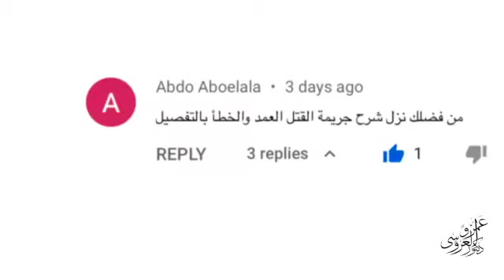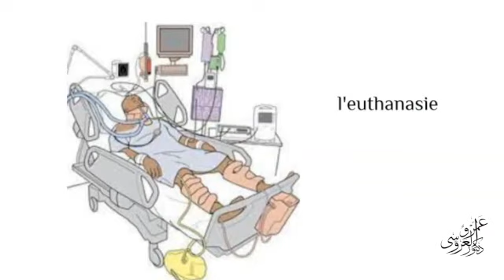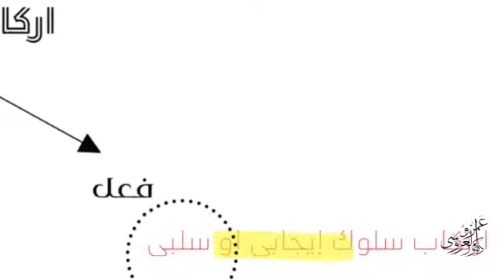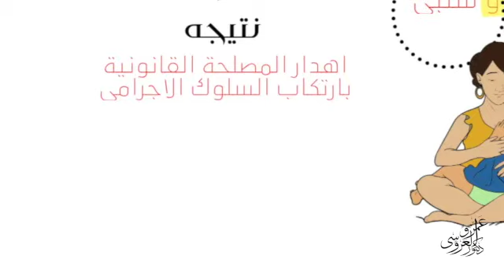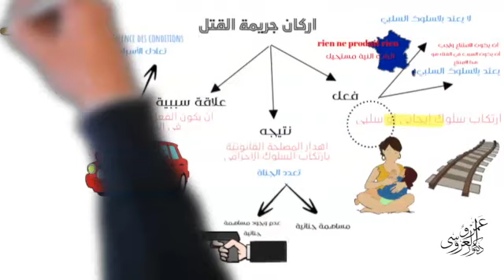أركان جريمة القتل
فهرس الفيديو
00:00 مقدمه
00:15 تعريف جريمة القتل
00:28 متى يعتبر الجنين انسان حي
01:39 أركان جريمة القتل
02:02 السلوك السلبي في جريمة القتل
02:44 النتيجة الإجرامية
03:34 العلاقة السببية